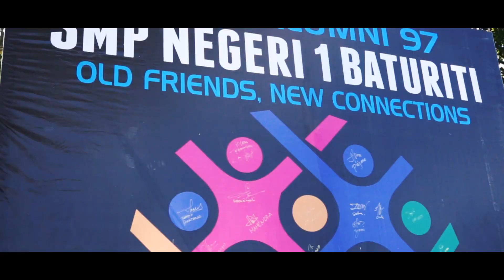REUNI perdana SMP N 1 Baturiti Alumni 97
Reuni perdana ini dilakukan pada tanggal 21 April 2019, selama 22 tahun baru bisa berkumpul karena kesibukan masing-masing. Hari minggu yang indah kita bisa  saling cerita pengalaman masing-masing, kisah sedih maupun kisah bahagia
old friends new connection